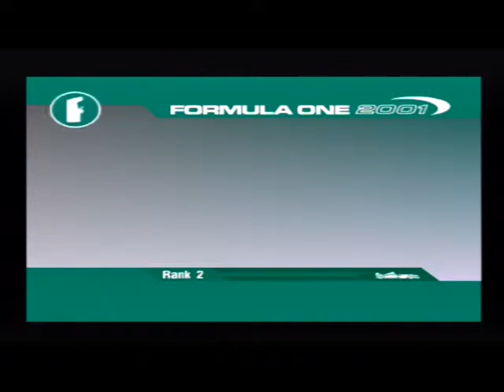Let's Play Formula One 2001 part 254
THERE HAVE BEEN ALL SORTS OF SHENANIGANS INCLUDING ME HAVING TO RE-DO THE SILVERSTONE! EVEN SO I WAS AT A LOSS TO WHY I WAS AT BEST 3 SECONDS OFF THE CARS BEST LAP ANYWAY THIS PART HAS NOTHING TO DO WITH THAT ITS BACKWARDS CANADA IN WHICH I'M EVEN FURTHER OFF 5 SECONDS OFF THE CARS POTENTIAL!